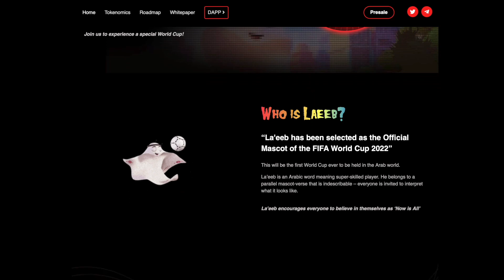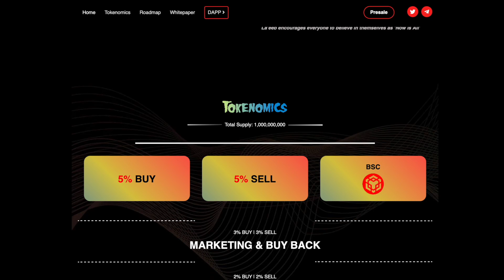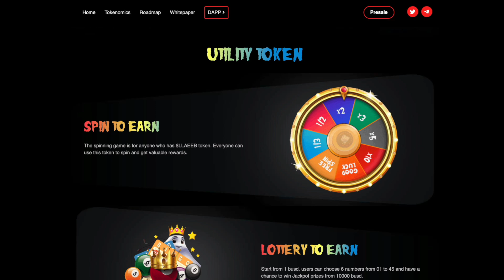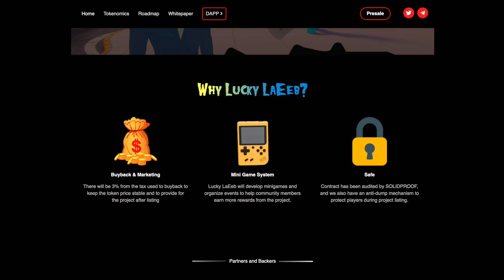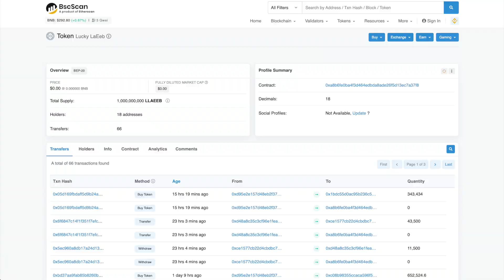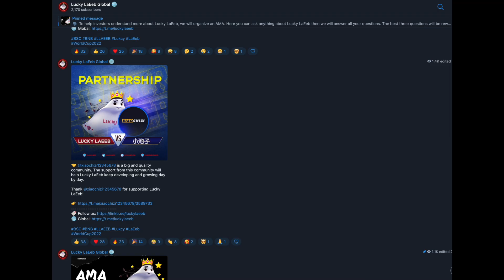LuckyLaeeb creates a gaming and entertainment platform to serve World Cup fans and others.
❤️LuckyLaeeb❤️